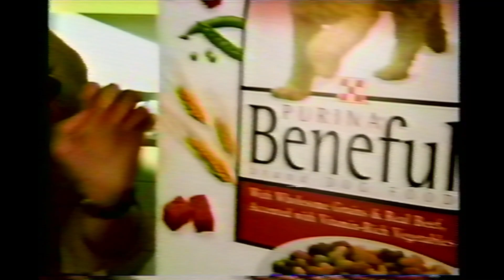Purina Beneful Commercial from 2002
Found on a VHS Tape recorded around 2003 in the Sacramento Valley of Northern California during daytime weekday TV.

Recordings are provided for historical documentation alone and are not intended as endorsements of products, people, networks or politics.